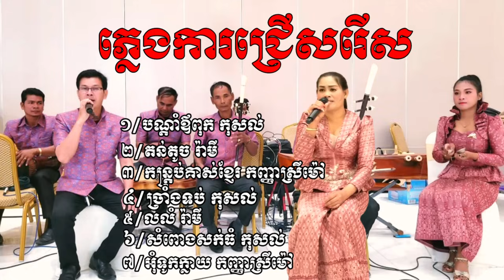ភ្លេងការជ្រើសរើស បទថ្មីៗ ក្រុមភ្លេងកំពង់ឆ្លង